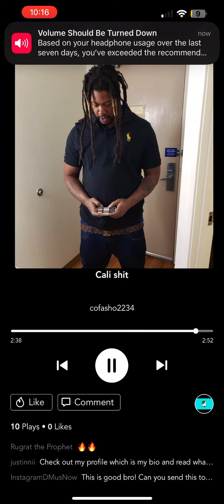big Grabba Smoke Cali shit Imagine This